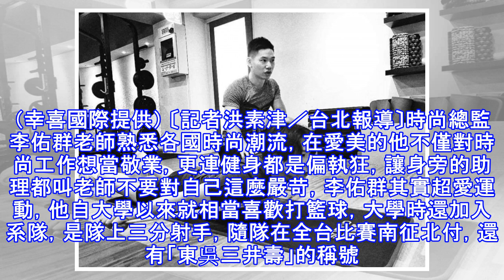時尚老師爆射手百發百中 運動過猛膝蓋扯傷惹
時尚老師爆射手百發百中 運動過猛膝蓋扯傷惹 李佑群喜好運動健身。（幸喜國際提供） 〔記者洪素津／台北報導〕時尚總監李佑群老師熟悉各國時尚潮流，在愛美的他不僅對時尚工作想當敬業，更連健身都是偏執狂，讓身旁的助理都叫老師不要對自己這麼嚴苛，李佑群其實超愛運動，他自大學以來就相當喜歡打籃球，大學時還加入系隊，是隊上三分射手，隨隊在全台比賽南征北付，還有「東吳三井壽」的稱號。 工作後，李佑群因為常常往返世界各地減少打籃球的時間，但他還是有維持跑步的習慣，就算在海外出差一定都還是會空出時間重訓或慢跑；前陣子從西安回來後因為長途跋涉的關係造成膝蓋附近韌帶拉傷，李佑群還是堅持進健身房報到，教練叫他回去先休息...